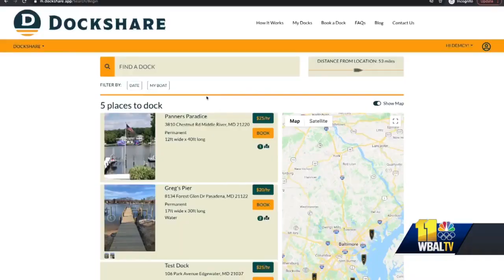Dockshare app connects users to boat dock rentals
A new platform founded in Maryland is helping boaters connect and rent from dock owners.